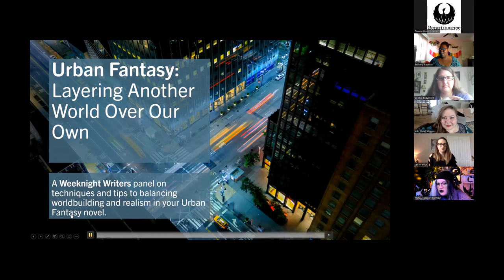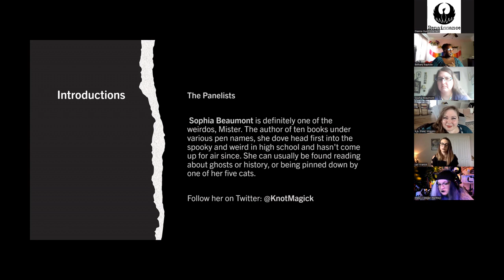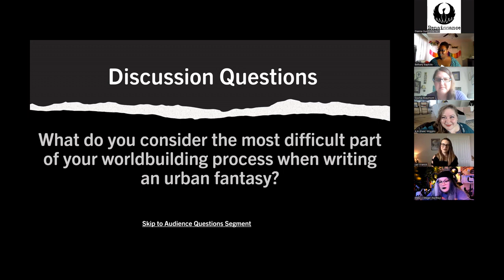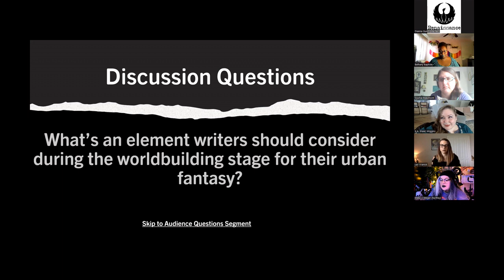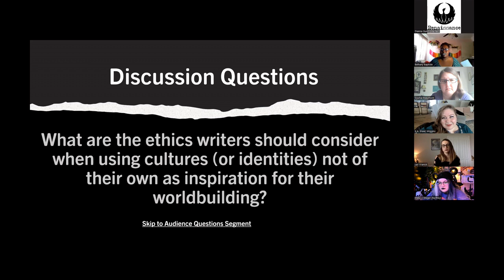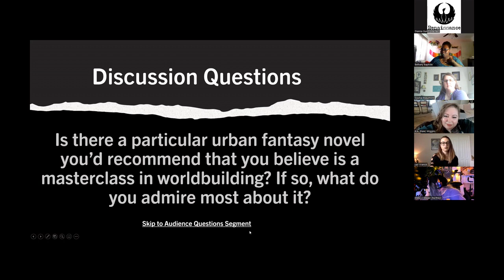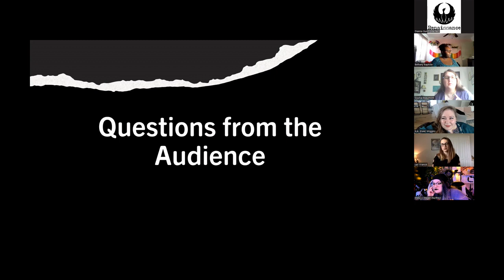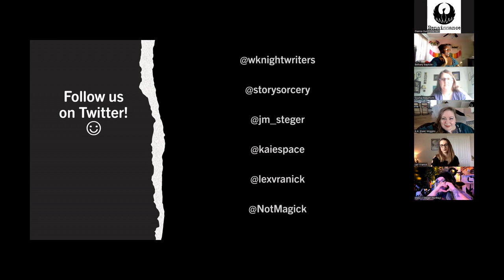Urban Fantasy: Layering Another World Over Our Own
This is a panel recording from Storycrafting Sessions: Fantasy, a virtual conference hosted by the Weeknight Writers Group. To find out more about the Weeknight Writers Group, check out